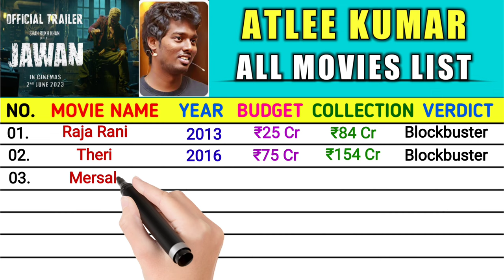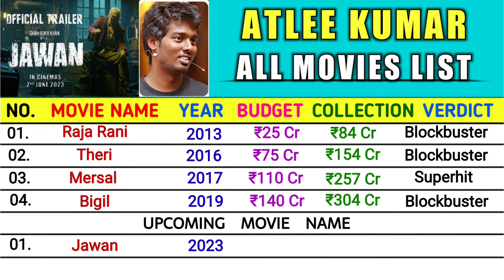Jawan Director Atlee Kumar hit and Flop all Movie List | Atlee Kumar all Movie Verdict